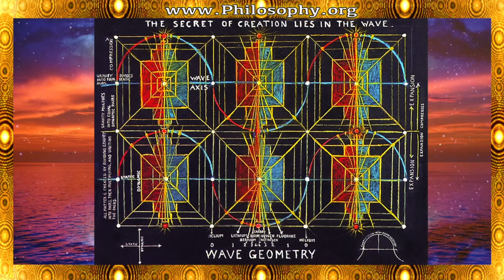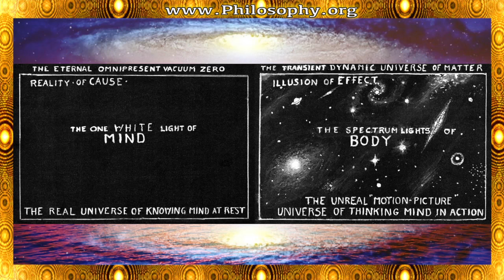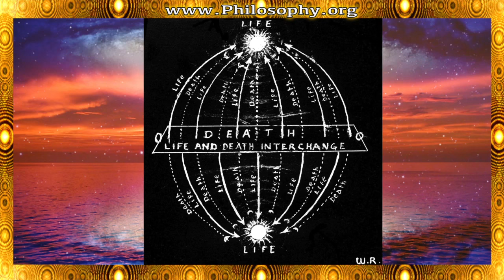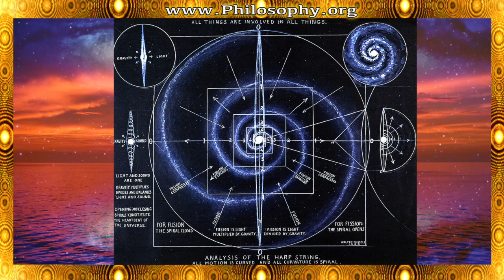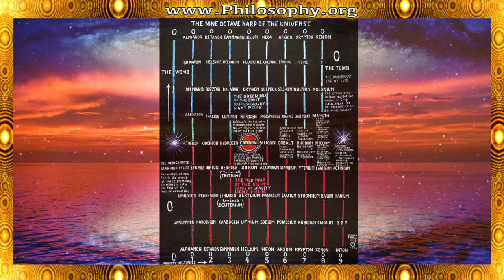Darren Colomb - Russellian Science of Radioactivity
The Lead Scientist from The University of Science and Philosophy, Darren Colomb, gives a Livestream presentation for the Fifth Anniversary of Fukushima. This presentation was hosted by Dr. Rima's Natural Solutions Foundation in collaboration with the Institute for Health Research.

The University of Science and Philosophy was
founded by Dr. Walter Russell and Lao Russell